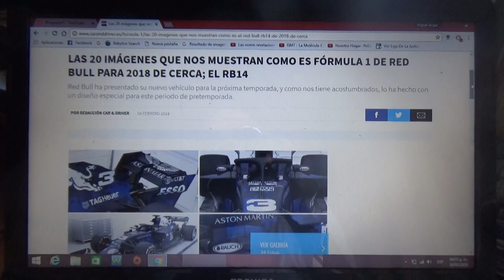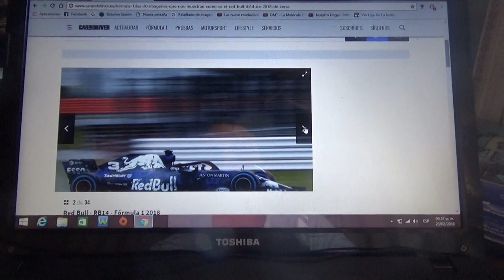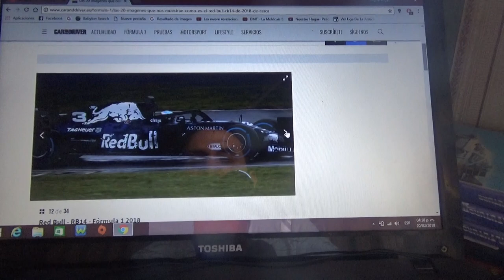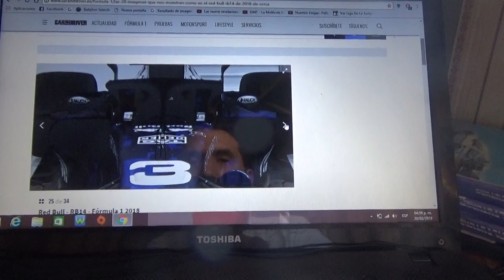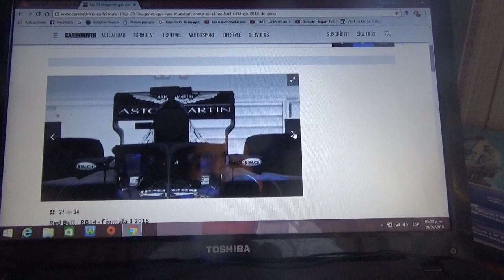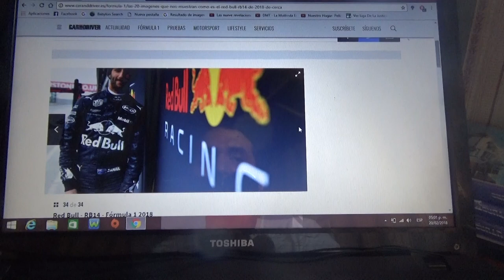Primeras Imágenes oficiales del Red Bull TAG Heuer RB14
En este vídeo les muestro como son las primeras fotos oficiales del nuevo RB14 del equipo anglo-austriaco Red Bull Racing TAG Heuer y que ademas luce como nuevo sponsor principal la marca de automóviles deportivos británica Aston Martin